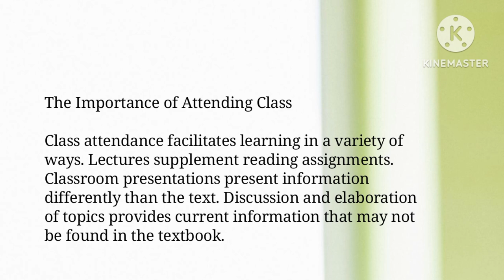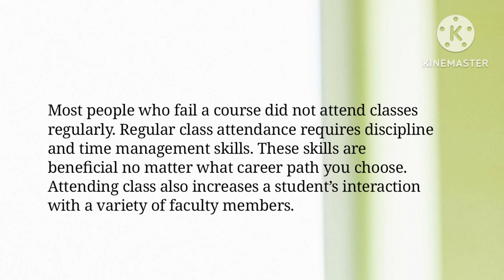English Shadowing ● The Importance of Attending Class